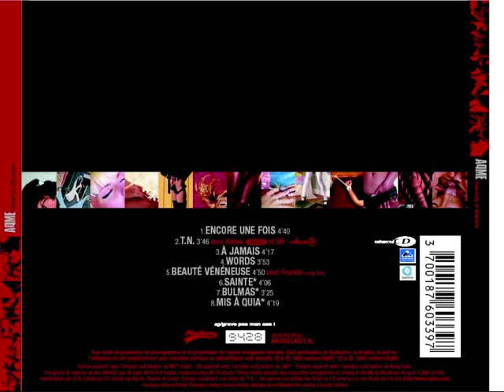AqME - University of Nowhere (1999)